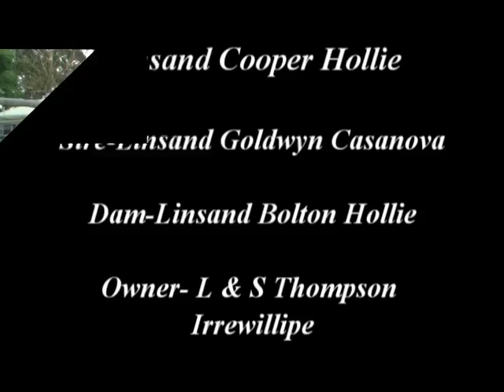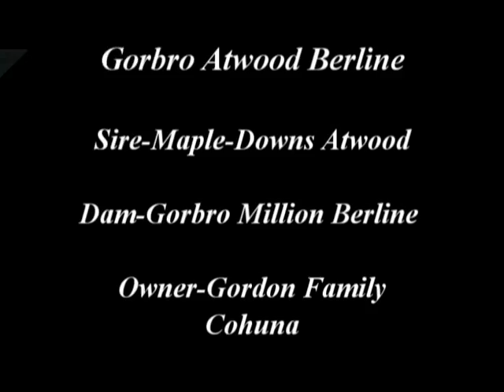2018 holstein On Farm 4yr Old